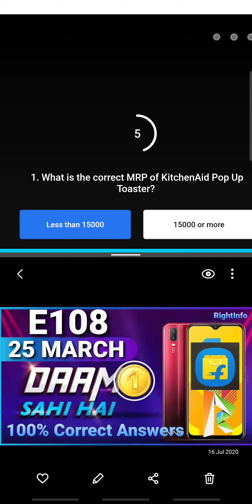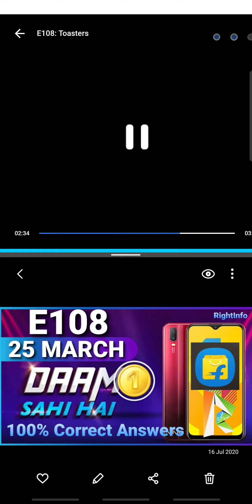Flipkart DAAM SAHI HAI Quiz Answers E108 | 25 March 2021 | 100% Correct Answers- Play & WIN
👉🏼 NOTE !
▪︎ Please Change Video Quality to 480 P or Higher For Clarity.

👉🏼 NOTE !

■ USEFUL VIDEOS !

1) कया हम ₹2500 Voucher दुसरे Account में Credit/Add कर सकते है ? - All Questions Answered With Proof.

2) क्या हम फिर से ₹2500 Flipkart Voucher Redeem कर सकते हैं? Same Account में? - All Doubts Cleared With Proof.

3) 2500 Rs. Flipkart Gift Voucher For Free | How To Get? How To Redeem?- All Details Explained